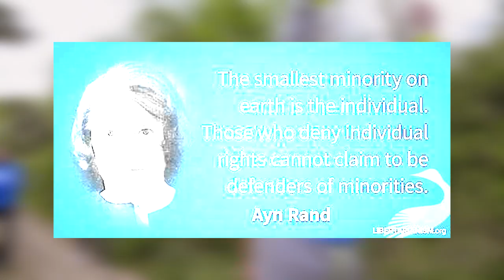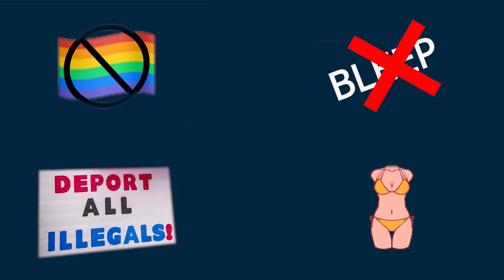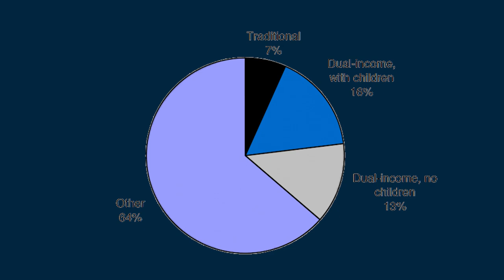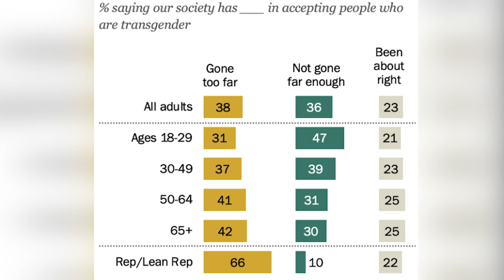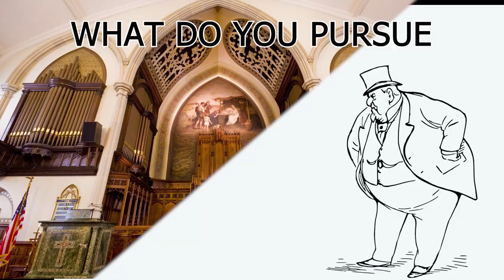Why Individualism is NOT a Conservative Virtue - FT. John Doyle & Carson Wolf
Largely as a product of the Cold War, the conservative mind has long between trained to see politics through the lense of individualism and collectivism, with the left standing on the side of collectivism and the right standing on the side of individualism. But this dichotomy is false, and the hyper-individualist mindset of the American Right has largely destroyed it in recent decades. @Wolfpack.politics explains..

American Virtue is a Project for Conservatism and Americanism.

We are a non-profit based organization that works to inform and persuade everyday Americans on pressing political and cultural issues -- and mobilize Americans to take a stand on them.

We achieve this through the production of
      educational media
      the hosting of networking socials,
      organizing political conferences, &
      collaborating with like-minded organizations

Our goal is to bring information and essential connections to the next generation of leaders, operators, and activists on the Right.